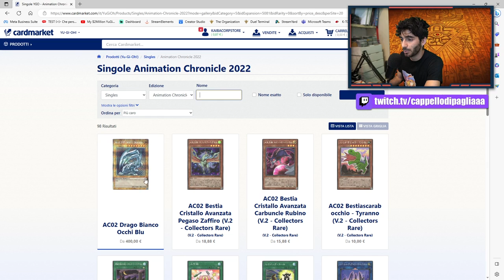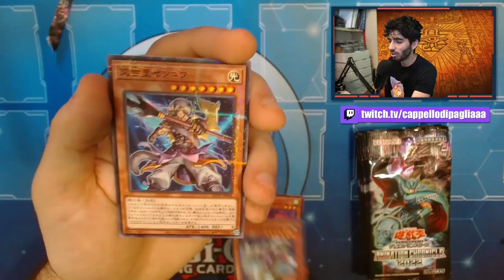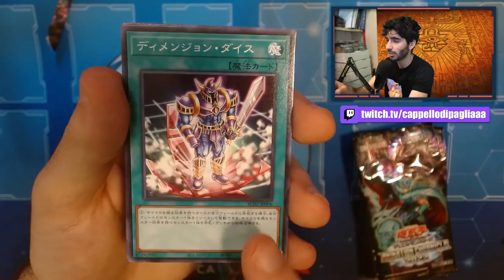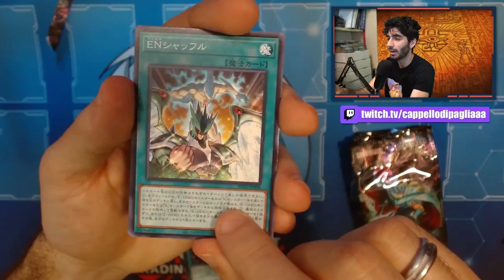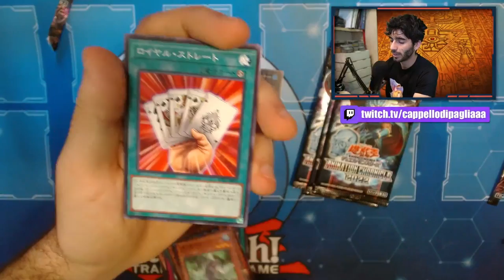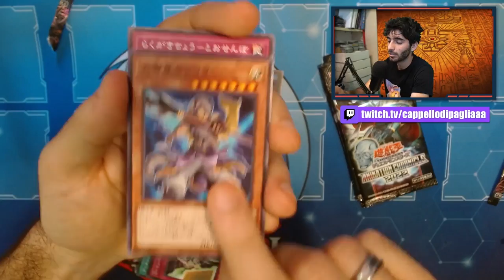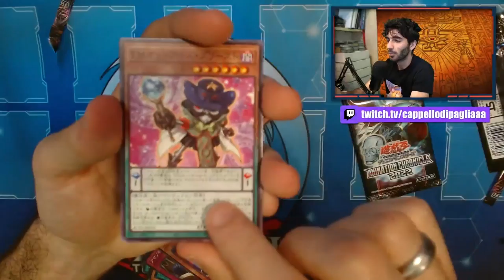Riuscirò a trovare il DRAGO BIANCO OCCHI BLU da 400€?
🔹COLLABORAZIONI

🔹SOCIAL
- Instagram Cappello di Paglia: